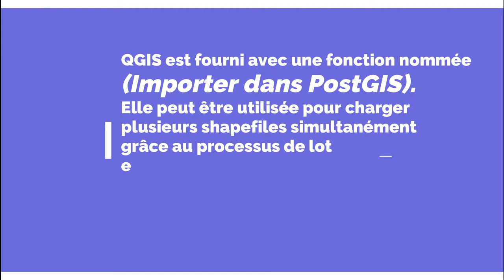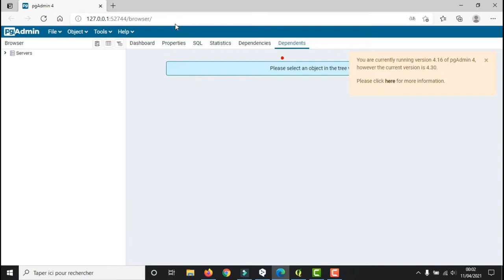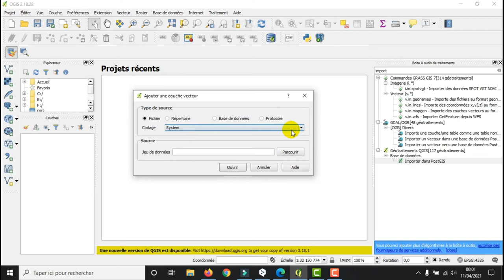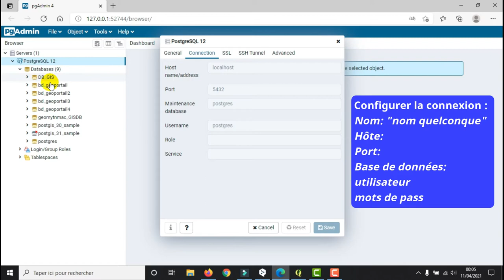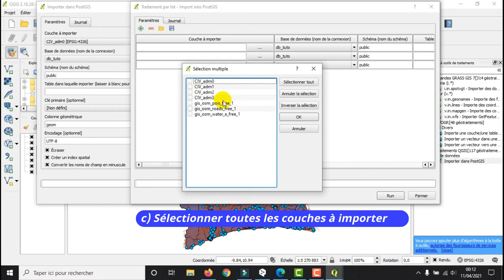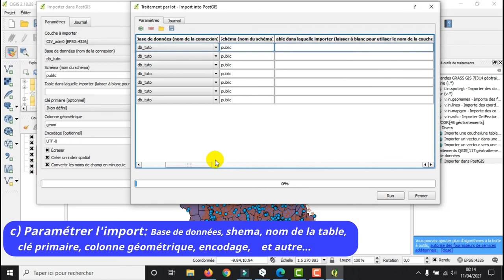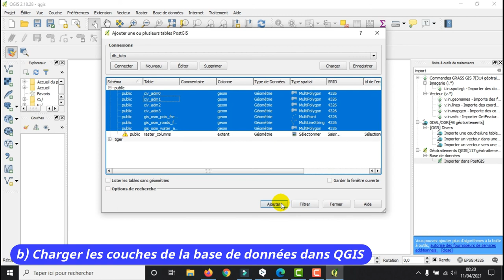[Geo_MYTNMAC] PgAdmin4 (45) Charger un shapefile dans PostGIS depuis QGIS (Gestionnaire de BD).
Cette vidéo présente la procédure de chargement d’une couche shapefile dans PostGIS depuis un client SIG (QGIS) via sa fonctionnalité « Gestionnaire de base de données ». Cette procédure se déroule en suivant 5 étapes.
- Etape 1 : Création de la base de données spatiale ;
- Etape 2 : Connexion de la base de données dans QGIS ;
- Etape 3 : Ajout des couches dans QGIS
- Etape 4 : Import des couches de QGIS vers PostGIS
- Etape 5 : Charger les couches de PostGIS dans QGIS